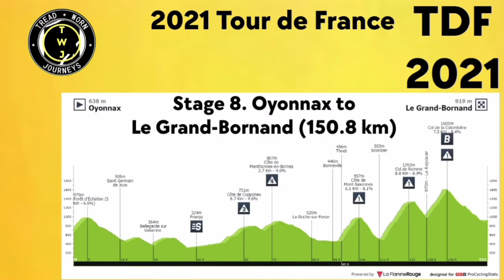Tadej Pogačar Leads | 2021 Tour de France | Stage 8 | Pogačar 1:48 Lead, MVDP 23rd GC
Tadej Pogačar Leads | 2021 Tour de France | Stage 8 | Pogačar 0:01:48 Lead, MVDP 23rd GC 0:17:20 Back

Tadej Pogačar from Slovenia and team (UAE Team Emirates) takes the race lead and second yellow jersey.

Pogačar was quoted saying "I haven't killed the Tour, there's still a long way to go. Anything can happen. Today I got a gap, maybe tomorrow someone else will. It's never finished. We will defend 100 per cent the place we are in now, we are really confident and motivated for the next two weeks, but I did not kill the Tour, sorry. Attacking is the best form of defence, no? It went really, really well. Maybe it was a little payback for yesterday. I don't know if every mountain stage I'll be attacking. Probably not, because this first week was really demanding now, and tomorrow we have a super hard stage already. That can change something. We will do our best and try to ride defensive from now on. On the first of the three last climbs (the Côte de Mont-Saxonnex) I saw that the Ineos riders didn't feel the best. I saw them, how they talked to each other. And I said, 'Let's try to keep the pressure on them.' On the second last climb let's just try to break it. In the end it worked and I just paced myself to the finish. We knew it (his gearing choice on the final climb) from last year's Dauphiné."
Dylan Teuns Wins | 2021 Tour de France | Stage 8 | Solo

Dylan Teuns from Belgium and team (Bahrain Victorious) wins the eighth stage. He takes his first win of the year.

Teuns was quoted saying "I think we are on a good level at the moment. In the spring, it was all a little bit waiting and then from the Giro on, the success came. And I think you’ve seen this also before in past years, when a team is on a good level, it lifts up everybody and I think that’s maybe also the process we went through now. We worked hard the last couple of weeks with this group for the Tour, especially. The success came and that’s what counts. The fact that I’m not selected, it’s something I knew was coming because I didn’t perform in the spring like I wanted to. I didn’t put the results on the paper that I was aiming for, so I think it is what it is, no? I always was there in the Spring, but I never came close, I just had a lot of disappointments. But I kept working and I kept believing in myself, and finally there is a victory for me, so I’m super happy with that."

Ion Izagirre (Astana-Premier Tech) and Michael Woods (Israel Start-up Nation) were second and third.
Classification

1. Tadej Pogacar (Slo) UAE Team Emirates 29:38:25
2 Wout Van Aert (Bel) Jumbo-Visma 0:01:48
3 Alexey Lutsenko (Kaz) Astana-Premier Tech 0:04:38
4 Rigoberto Uran (Col) EF Education-Nippo 0:04:46
5 Jonas Vingegaard (Den) Jumbo-Visma 0:05:00
6 Richard Carapaz (Ecu) Ineos Grenadiers 0:05:01
7 Wilco Kelderman (Ned) Bora-Hansgrohe 0:05:13
8 Enric Mas Nicolau (Spa) Movistar Team 0:05:15
9 David Gaudu (Fra) Groupama-FDJ 0:05:52
10 Pello Bilbao Lopez De Armentia (Spa) Bahrain Victorious 0:06:41

Photos / Images:TV

NBC SN
Bein Sports
Polsat Sport News
L'Équipe TV
La Chaîne L'Équipe
ASO
Getty Images
Getty Images Sport
Getty Sport
Procyclingstats.com
Cyclingnews.com
Bettini Photos
Bettini Image
Eurosport.com
PhotoNews
ESPN
SuperSport Variety 1

Music
1.
2. Splice app (GoPro)
Upcoming events.
June 26 - July 18 Tour de France